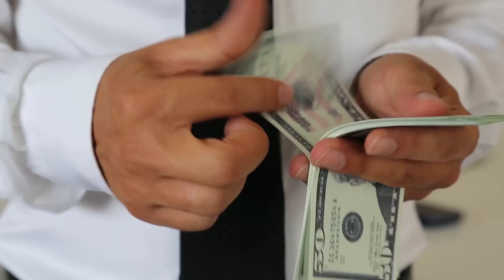8 Geldgewohnheiten, die dich arm halten… | Aus dem Hamsterrad entkommen!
In diesem Video sprechen wir über acht Geldgewohnheiten, die das Potential haben, dich arm und im Hamsterrad zu halten.

Stativ Kamera
Stativ LED Licht

00:00 Intro
00:53 #1: selbst zuletzt bezahlen
02:57 #2: Zu viele Schulden aufnehmen
04:22 #3: Keinen Notgroschen haben
05:04 #4: Keine Übersicht über Einnahmen und Ausgaben haben
05:51 #5: Overspending
06:56 #6: Nur aufs Sparen fokussieren
08:08 #7: Zu lange aufs Investieren warten
09:29 #8: Sich nicht um Finanzen kümmern

Auf diesem Kanal teile ich meine Leidenschaft zum Thema Investieren📈, finanzielle Unabhängigkeit💪🏻, Sparen💸, Geld verdienen🤑, und alles weitere rund ums Thema persönliche Finanzen💰.

▬ Über mich ▬▬▬▬▬▬▬▬▬▬▬▬

Ich bin Physiker, Ingenieursdoktor (Dr.-Ing.) und habe das 10-monatige MBA-Programm am CDI (Collège des Ingénieurs | Paris) absolviert.

Die in diesem Beitrag enthaltenen Äußerungen, Kommentare und sonstigen Inhalte sind auch dann, wenn einzelne Emittenten oder Finanzinstrumente genannt werden, nicht als Anlageberatung zu verstehen und stellen weder direkt noch indirekt eine Empfehlung oder Aufforderung zum Kaufen, Halten oder Verkaufen eines Finanzinstruments oder eine diesbezügliche Beratung dar.

Meine Videos stellen keine Anlageberatung dar. Ich agiere rein als Privatanleger und teile ausschließlich meine persönlichen Meinungen und Erfahrungen. Diese können auch falsch sein. Investitionen an der Börse können einen Totalverlust des eingesetzten Kapitals zur Folge haben.